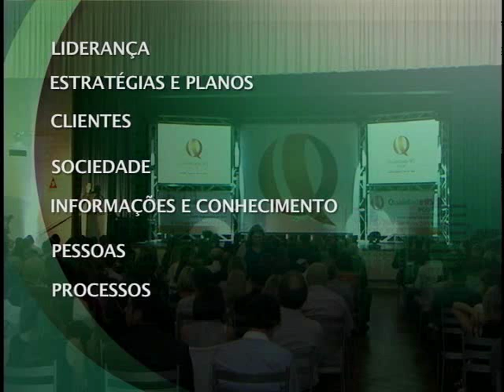TV Feevale - TV Feevale Notícias - Prêmio Qualidade RS 2011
12 Empresas do Vale do Sinos foram premiadas.